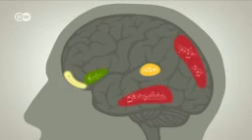Heilen mit Musik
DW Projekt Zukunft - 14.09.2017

Wenn im schweizerischen Zürich Demenzkranke regelmäßig das Tanzbein schwingen, hilft Musik, den Kopf wieder in Schwung zu bringen. Das gleiche Phänomen gilt nach einem Schlaganfall. Hier kann Musik helfen, das Sprachvermögen wieder zu beleben.